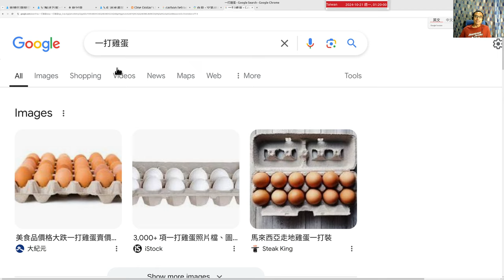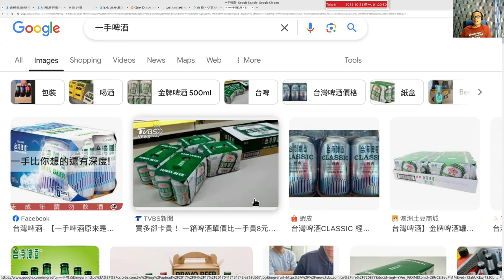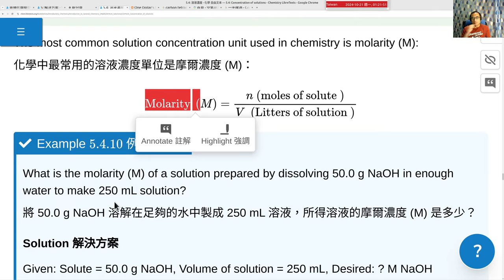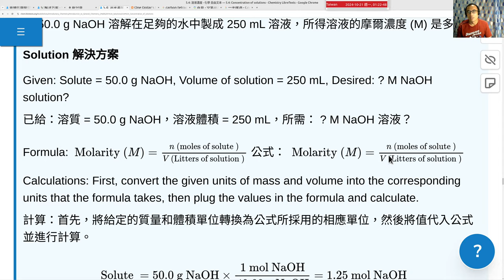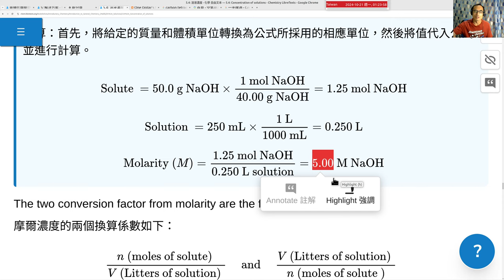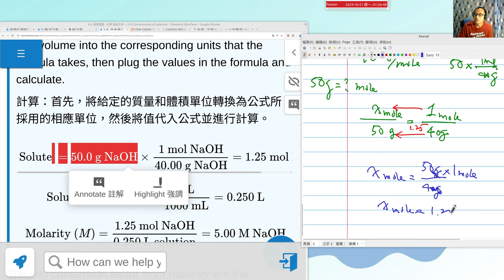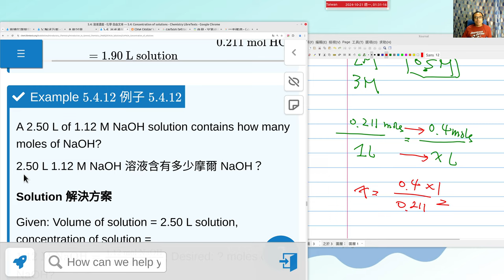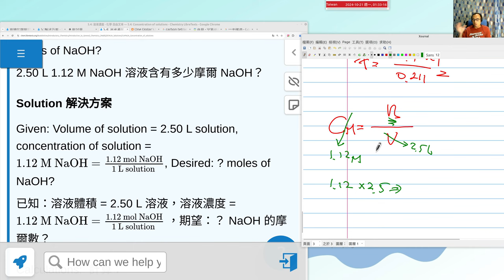2024 10 21 Ch5.4f 莫耳濃度 Molarity